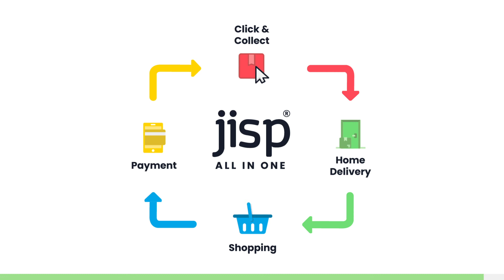jisp - Home Delivery